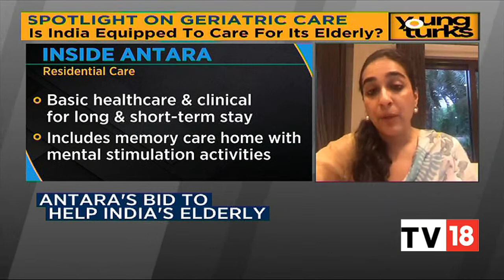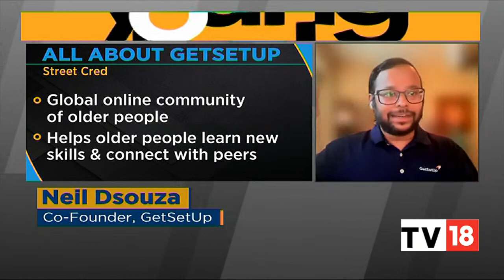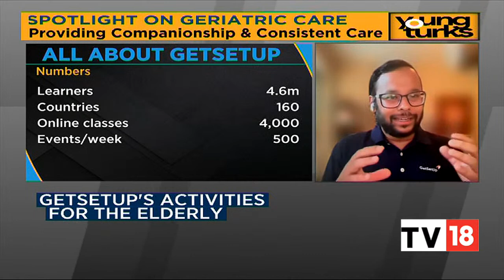In Conversation With Tara Singh Vachani, Neil Dsouza & Saumyajit Roy | Young Turks | EXCLUSIVE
A Spotlight On Geriatric Care: Is India equipped to care for its elderly?  Shereen Bhan asks Tara Singh Vachani, Neil Dsouza & Saumyajit Roy. Take a look:

n18oc_business